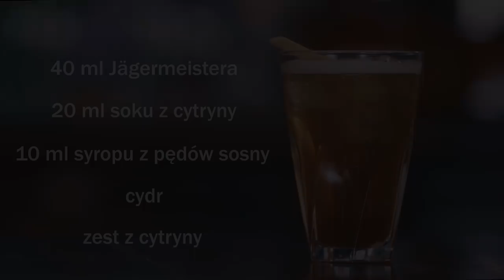Drinki z Jagermeisterem - jak zrobić | 3 przepisy na koktajle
Dziś w Mój Bar - Patryk Le Nart miesza i wstrząsa drinki z Jagermeisterem.
To jeden z najczęściej wymienianych przez Was trunków. Zapraszamy na 3 pierwsze propozycje prostych przepisów na drinki w domu - z Jagerem w roli głównej - koktajle i shoty.

Jagermeister otrzymywany jest w wyniku macerowania w spirytusie aż 56 ziół, przypraw i kwiatów.
Niezmienna od 1878 roku receptura likieru zyskała światową popularność jako digestif i składnik koktajli.

🙌 Pozdrawiamy Wszystkich, którzy czytają opisy pod naszymi filmami. Jeśli przeczytałeś  - daj nam znać i wpisz w komentarzu:
„Mój Bar Czytam” 😎

(a w nim największa baza przepisów, porad, ciekawostek i recenzji)

Mójbar.pl skierowany jest do szerokiego grona odbiorców, którzy może nie chcą łączyć przyszłości zawodowej z pracą za barem, ale interesują się tematyką z nim związaną. Wszyscy, którzy chcą pogłębiać swoją wiedzę, znajdą tu przepisy na drinki, porady co do sposobu ich przygotowania, filmy instruktażowe i anegdotki ze świata alkoholi. Dzielimy się naszą wiedzą, bo chcemy by tworzenie i picie koktajli było dla Was taką przyjemnością, jaką dla nas jest od lat.